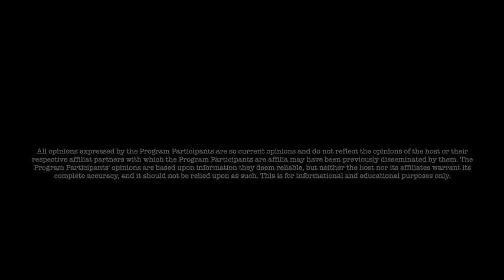Jon Dowling & Brent Johnson Discuss Trusts, The RV, New Zimbabwe Notes & Humanitarian Projects